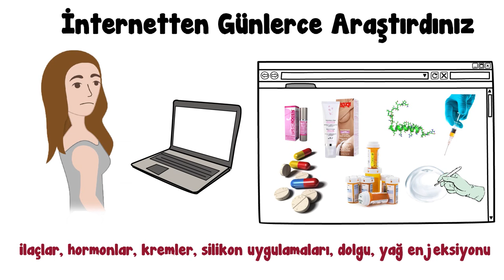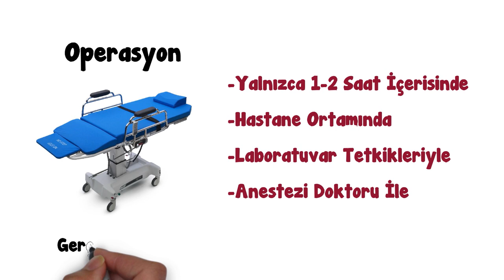Göğüs Büyütme Ameliyatında Neler Yaşayacaksınız !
Göğüs büyütme ameliyatı aşamalarını öğrenmek için videomuzu sonuna kadar seyredin.